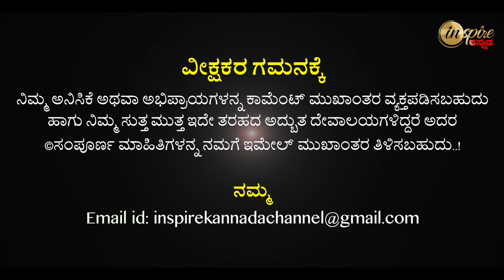Sri Durgaparameshwari Temple, Sowkooru | Dharma Degula Darshana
ದುರ್ಗಾಪರಮೇಶ್ವರಿ ದೇವಾಲಯ, ಸೌಕೂರು | ಧರ್ಮ ದೇಗುಲ ದರ್ಶನ